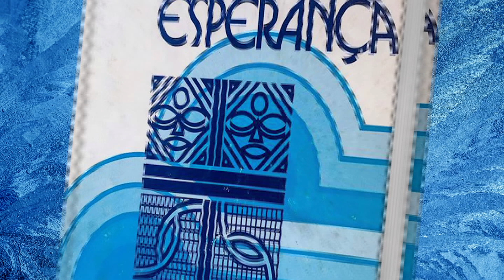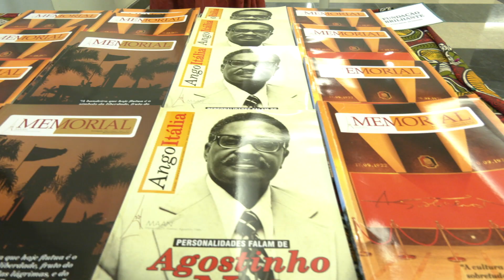TERESA, ABREU E NETO